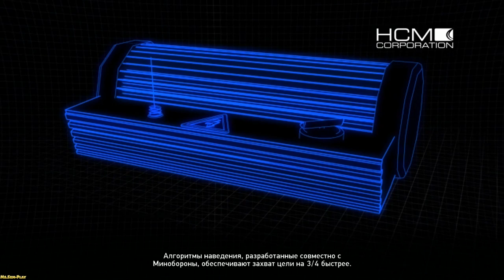Need for Speed: Hot Pursuit ► Crash(Аварии)► №26